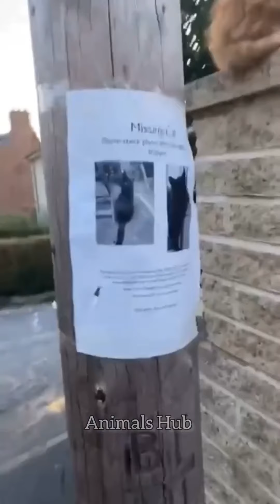Funny Cat Memes Compilation | Funny Animal Videos 2022 🤣 - Funniest Cats And Dogs Videos 😻🐶 Part 26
Funny Cat Memes Compilation Funny Animal Videos 2022 - Funniest Cats And Dogs Videos

Our channel will give you unforgettable emotions! Funny compilations with animals will delight you several times a week! Great mood guaranteed!

funny animals short
funny animals cat
funny animals short videos
funny cat
funny cat dance
funny dogs
funny dog sounds
funny dog dance
funny cat videos 2021 funny cat videos try not to laugh
funny cat videos malayalam
funny cat videos dogs
cute animals
cute cat videos
cats and dogs movie
cat and dog cartoon
funny cat and dog videos funny animals life
funny cat and dog videos reaction
funny cat and dog videos try not to laugh tik tok
funny cat and dog videos try not to laugh 2022
funny cat and dog videos farting
funny cat videos try not to laugh
funny cat videos try not to laugh impossible
funny cat videos try not to laugh extreme
funny cat videos try not to laugh clean super funny cat videos try not to laugh